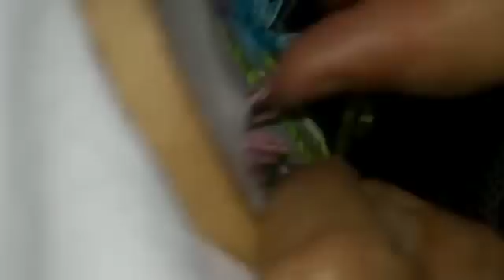🎄🎅🎁Bordado a mão para iniciantes - mais um lindo e incrível bordado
Um bordado Maravilhoso para chamar de seu! Decore os quatro cantos da sua casa com essa belezinha ❤️ Espero meninas que vocês gostem do canl e das coisas que posto para vocês !

Bordados maravilhosos e referência retirada aqui, com Celia Lima do Atelie da celia ;) | visite nosso